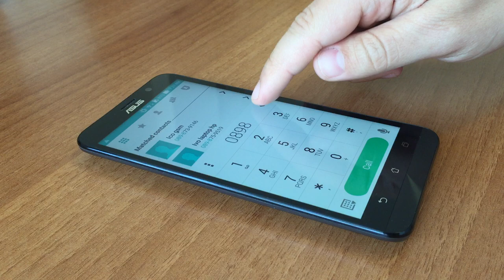ASUS ZenFone 2 - ZenMotion Gestures (Quick Look)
*ASUS ZenFone 2 - ZenMotion Gestures*
ASUS ZenFone 2 (4GB RAM, ZE551ML) DETAILED REVIEW: